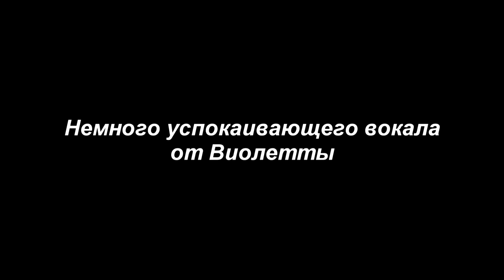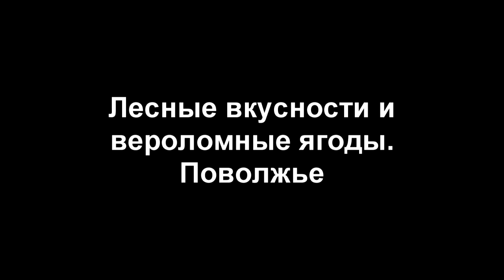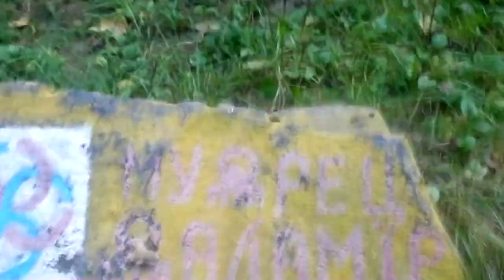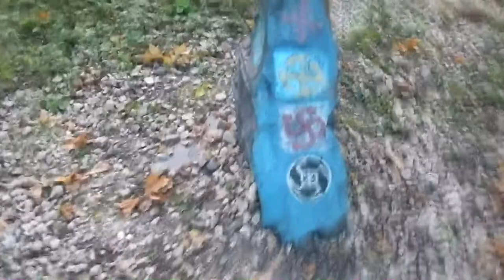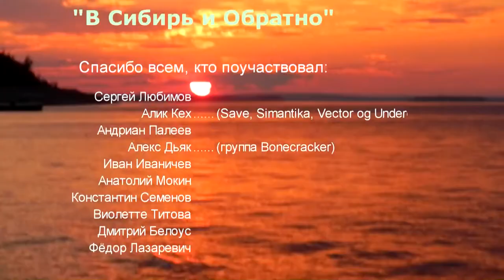Док.фильм "В Сибирь и обратно" (2013)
Друзья, этот фильм я снял во время путешествия по городам РФ в августе-сентябре 2013 года. Здесь вы можете увидеть прекрасную природу наших республик, замечательных людей, в том числе и музыкантов.
Надеюсь, фильм будет для вас интересен.

На экране: Алик Кех, Алекс Дьяк и многие другие...